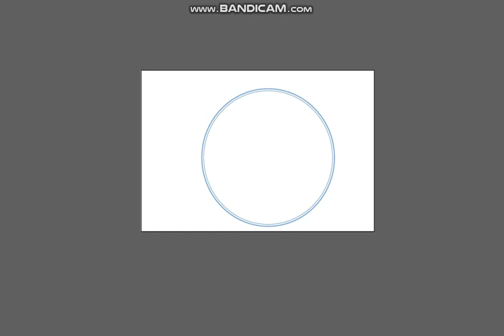Thank you card with watercolor floral vector illustrations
Thank you card made by vector illustration with watercolor flowers.